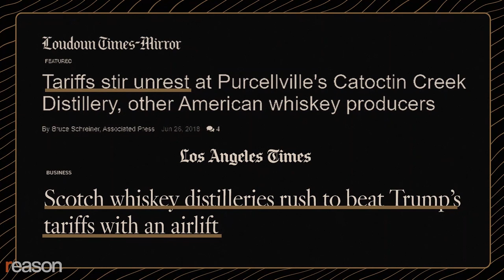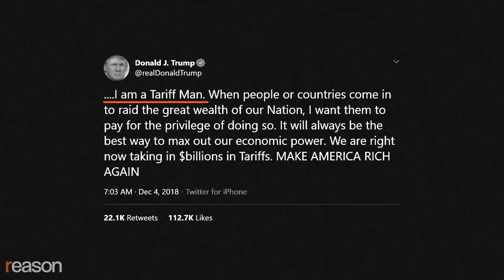Trump's Tariffs Are Hiking the Price of Your Favorite Whisky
American whisky- and wine-drinkers are being punished simply for trying to amicably trade what they have for what they want.

A bottle of your favorite Scotch whisky might cost a bit more this year, thanks to new tariffs imposed by the Trump administration and targeting European imports like alcohol, cheese, and wool.

Trump ordered those tariffs last year as punishment for what the United States sees as unfair subsidies provided to Airbus, a major airplane manufacturer. In practice, it means that American consumers of whisky and wine, among other things, will be paying higher import taxes in order to punish European producers—even though those industries are hardly at fault for the corporate welfare provided by their governments. The whole situation highlights the folly of using tariffs at all.

Written and narrated by Eric Boehm. Motion graphics by Lex Villena.

You can read the full article that this video is based

Photo credits: ID 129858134 © Anna Iagur | Dreamstime.com, ID 87423438 © Tonyv3112 | Dreamstime.com Joseph Sohm Visions of America/Newscom, Yuri Gripas - CNP / MEGA / Newscom, ID 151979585 © Chernetskaya | Dreamstime.com, ID 65980725 © Tracy Decourcy | Dreamstime.com, ID 14574626 © Milosz7 | Dreamstime.com, ID 21433281 © Empire331 | Dreamstime.com, 1956 Glenmore Distilleries Whiskies Advertisement Time April 2 1956 by SenseiAlan, ID 80552706 © Vadymvdrobot | Dreamstime.com, ID 80553749 © Vadymvdrobot | Dreamstime.com, Phil Hogan, Photo: Arno Mikkor (CC Attribution 2.0), ID 64330805 © Anton Starikov | Dreamstime.com, ID 79241886 © Modernnomads | Dreamstime.com, ID 6981716 © Pakhnyushchyy | Dreamstime.com, 787_First_Flight.jpg: Dave Size (CC Attribution 2.0), ID 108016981 © Rawpixelimages | Dreamstime.com, ID 41013802 © Rawpixelimages | Dreamstime.com, Photo 7377326 © Richard Nelson - Dreamstime.com, ID 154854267 © Chumphon Whangchom | Dreamstime.com, ID 19816153 © Scott Griessel | Dreamstime.com